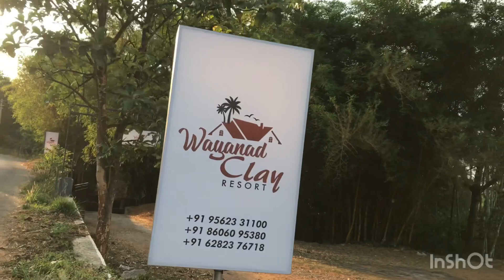Wayanad Resort Stay | വെറും 3500ന് ഒരു അടിപൊളി റിസോർട്ട് stay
This is an Eid Spl video of our stay at WayanadClayResort. With beautiful scenery, Wayanad clay resort offers beautiful swimming pool, air conditioned room with TV.